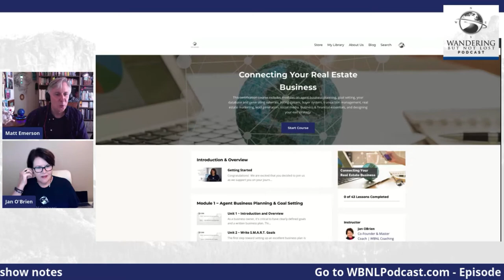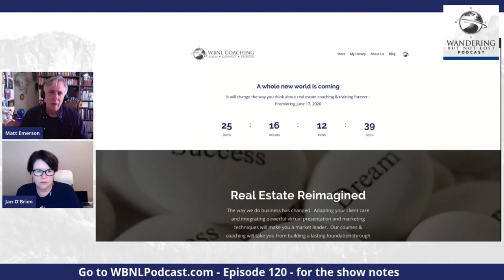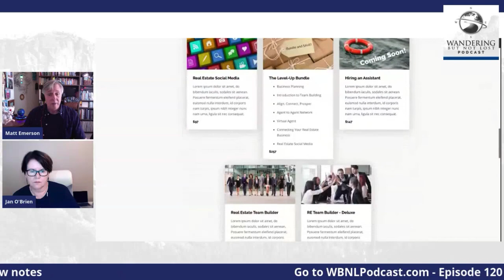Episode120: Episode 120: Your Virtual Agent Toolkit | Gratitude for Frontliners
In Episode 120 of the Wandering But Not Lost Podcast, co-hosts Matt Emerson and Jan O’Brien continue their discussion on how to manifest your new normal.  Today, they discuss the plethora of items that agents should have in their virtual toolkit.  In Wandering Zen, they take a moment and say thanks to the frontliners that are at the heart of the COVID-19 pandemic.